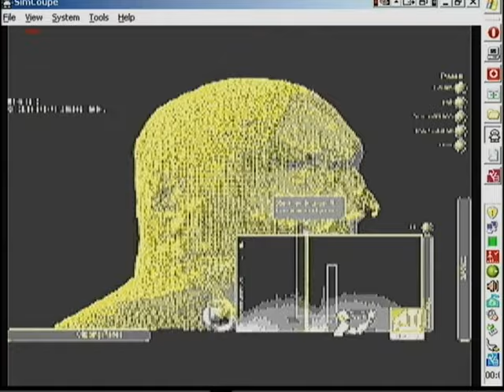over 50's programming help hear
any over 50's please can you help with programming
languages supported
BASIC C z80
cpm- basic and others including bbc basic*
particularly require an interlaced viewer that adds hmpr bits5&6
see technical manual can you ask bmp2scr producer Leszek for help?

Edwin Blink Atomlite Leszek Daniel Chmielewski bmp2scr Andrew Collier Pythong script (worldofsam)

3mb version- needs Sim Coupé fast disc access
video is 30mb

this is auto program to run screens u still need bdos from Edwin Blinks' website here:

this bdos does not include masterbasic and there is no masterdos style networking support as yet...

full 226mb version ist hier:(you need to set up account...)

anyone shove 24kb of INI in external ram
or can bdos be relocated there or combined with masterbasic and masterdos for external ram functioning speed? 2-3 frames per second without fast disc access from simcoop help!
not allowed to monetise thanks youtube!
ati does not own the copyright to videos that are only 256x192 and who removed two of them please?